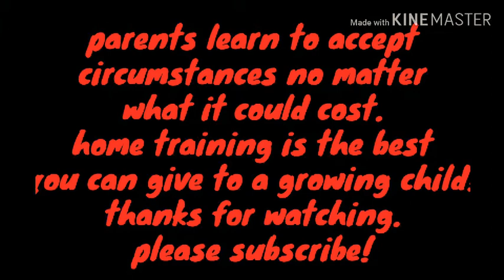African home: she is my girlfriend(samspedy) (markangel comedy) (Clifford owosu)